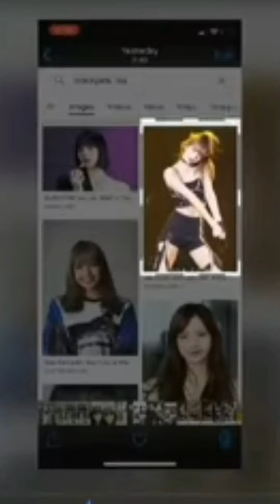blackpink popular edits on tiktok